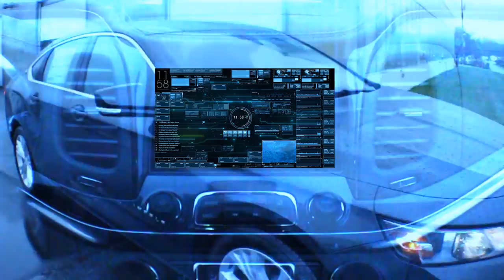Car Wars: The Light Saber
For your new Chevrolet contact Hank Graff Chevrolet in Davison Mi near Grand Blanc, Swartz Creek, Bay City and Flint, MI.

Star Wars parody film done for Hank Graff Chevrolet in Davison Michigan.

Written, Filmed, Directed, and Produced by Matt LaRocque

Cast:
Ed Parish
Ryan Page
Mark Swanson

Hank Graff Davison
800 N. State St.